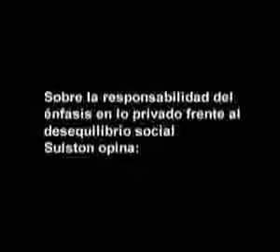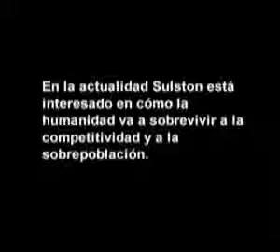Patentes, claves para científicos - Universidad Nacional de Colombia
Sir John Sulston, Nobel de Medicina 2002, durante su participación en el Foro Comunicación de la Ciencia, habló de las desventajas de patentar el conocimiento y el tema de la ciencia que ocupa actualmente su interés.